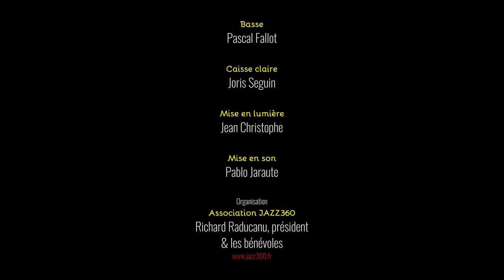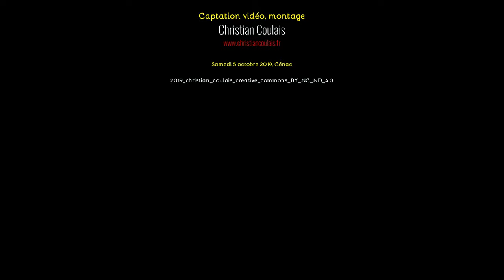The Rix'tet, Ready. Club JAZZ360 2019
THE RIX'TET présente Ready.
Soirée Club JAZZ360, salle culturelle de Cénac, samedi 5 octobre 2019.
Groupe de swing et de jazz bordelais, THE RIX’TET a imprimé depuis quelques années une patte unique , un son assez acoustique à l’embranchement de plusieurs styles et de plusieurs époques autour du guitariste chanteur Rix.

Rix (Eric Delsaux), guitares / chant lead
Robin Dietrich, guitare / chant,
Jérôme Dubois, trompettes / chant / guitare
Pascal Fallot, contrebasse
Joris Seguin, caisse claire